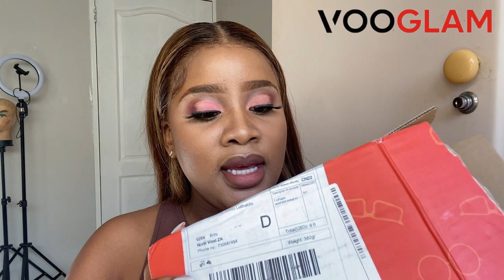Stylish is the name and Glasses is the game ft Vooglam Eyewear | Blue Blocker Glasses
Hey beautiful people! In today's video, I'll be trying on glasses from Vooglam. You can also find prescription or blue blocker glasses on their website!